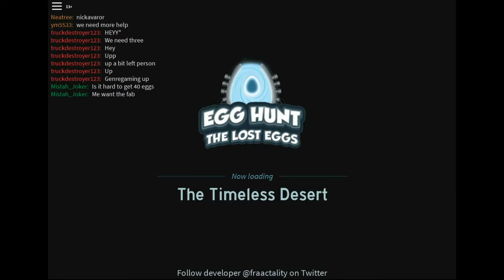ROBLOX EGG HUNT 2017. EVERY egg from the desert.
Egg of Ra
Dust Deviled Egg 04:00
Mummy Egg 04:39
Eggtus 07:37
Sand Shark Egg 09:10
The Sands of Time 09:41
Eggdress of the Chief 11:50